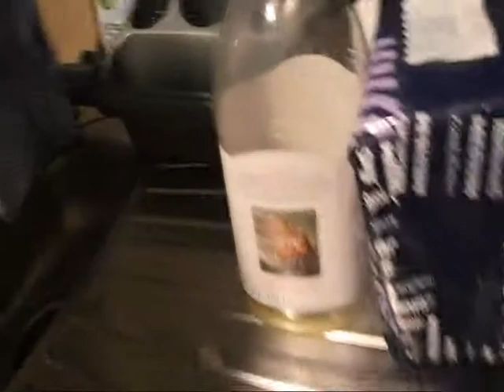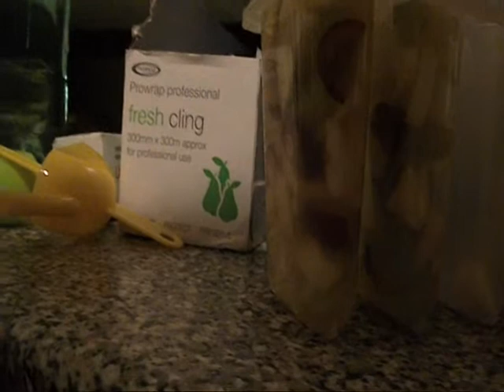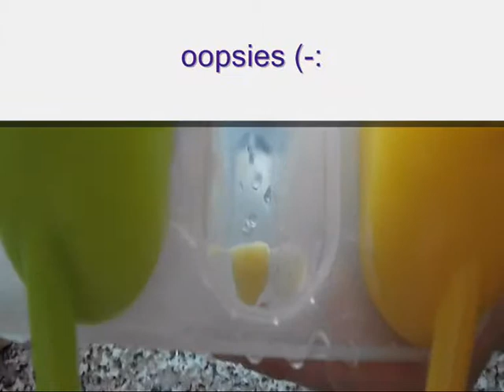Fruit Lollies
Sorry about the lighting. It was filmed late evening.